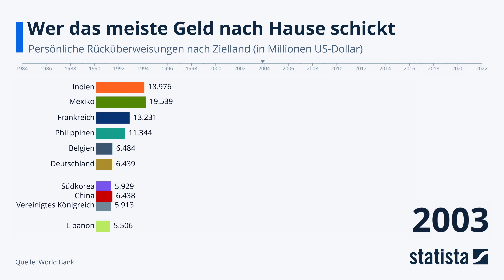Wer das Meiste Geld nach Hause schickt: Statista Racing Bar Animation DE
Neben dem Im- und Export von Gütern gibt es eine Vielzahl von Möglichkeiten, so genannte Entwicklungsländer wirtschaftlich zu stärken. Dazu gehören ausländische Direktinvestitionen in die Infrastruktur und verschiedene Industriezweige sowie von der OECD geleistete offizielle Entwicklungshilfe. Ebenso können Rücküberweisungen der Bürger:innen eines Landes zur wirtschaftlichen Entwicklung beitragen.

Unsere Racing Bars werfen einen Blick darauf, wie sich die Höhe der Rücküberweisungen in aktuellen US-Dollar in den vergangenen 40 Jahren entwickelt hat. Im Jahr 1984 beliefen sich die Rücküberweisungen weltweit insgesamt auf etwa 36 Milliarden Dollar, wobei die Bürger:innen Ägyptens, Italiens und Pakistans das meiste Geld an ihre Familien in der Heimat schickten.

In den 1990er Jahren nahmen die Rücküberweisungen indischer Bürger:innen drastisch zu, 1997 überschritt das Land zum ersten Mal die Marke von 10 Milliarden Dollar. Diese Entwicklung setzte sich in den letzten 20 Jahren fort. 2022 erreichte das südasiatische Land als erste Nation die 100-Milliarden-Dollar-Grenze.

Nach den jüngsten Daten des indischen Außenministeriums leben insgesamt 32 Millionen Inder:innen im Ausland. Die größte indische Diaspora befindet sich mit 4,5 Millionen in den Vereinigten Staaten. Die geografische Region, die in den letzten Jahren den größten Zustrom indischer Arbeitskräfte verzeichnete, ist allerdings die arabische Halbinsel. In den dortigen sieben Ländern leben 8,9 Millionen nicht ansässige Inder:innen und Personen indischer Herkunft, von denen 67 Prozent allein in Saudi-Arabien und den Vereinigten Arabischen Emiraten wohnen.